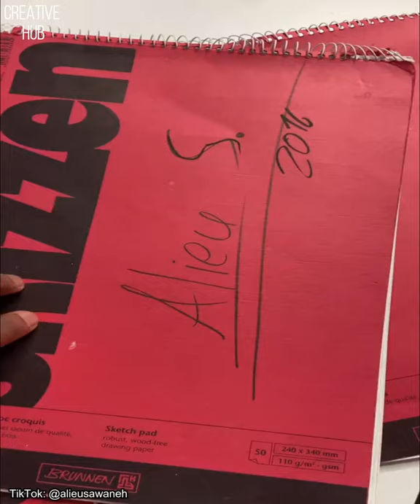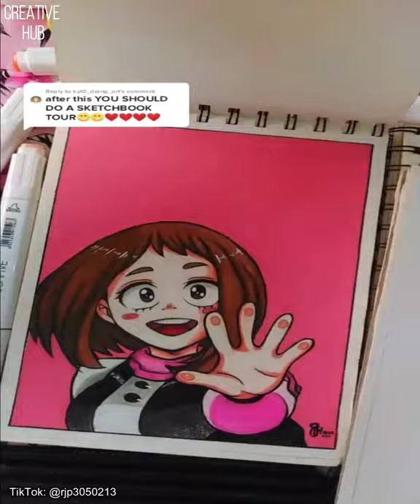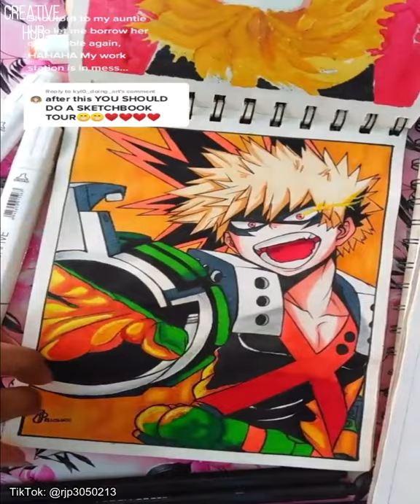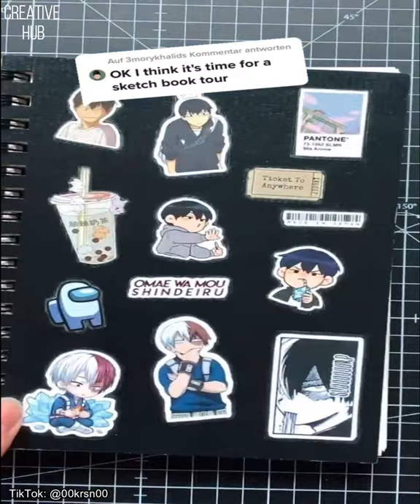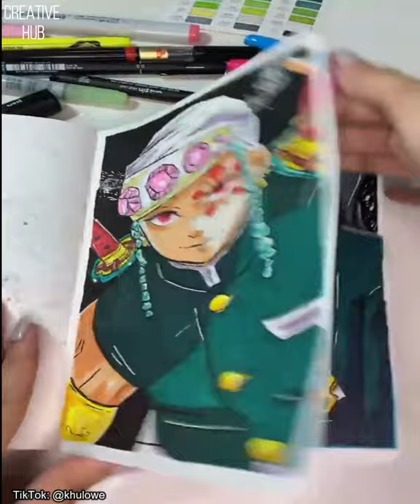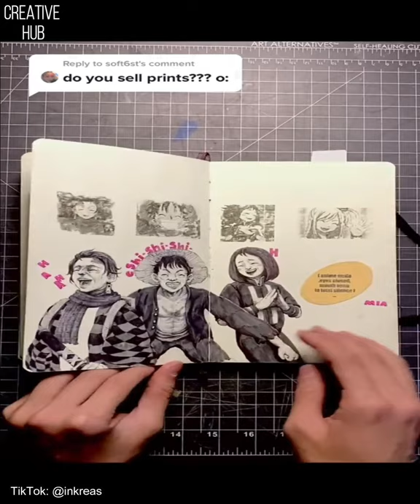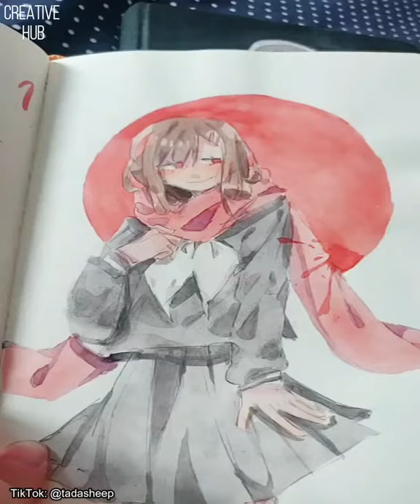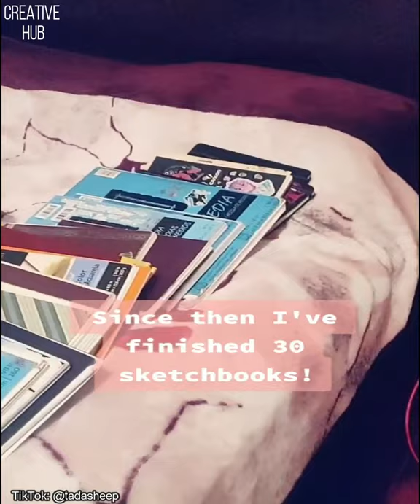Amazing Sketchbook Tour Will Inspire Your Creativity - Sketchbook Drawing Ideas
In this video, we are going to see Sketchbook Tour from all over the world. Go and visit the respective creator's social media handle from the link given below and show them love from our family.

Please email us if you want your video to be removed OR missed the credit OR we mistakenly used it without your permission OR if you see a clip you own that you have not submitted or provided your consent to use., we have likely received false permissions and would be happy to resolve this for you!.